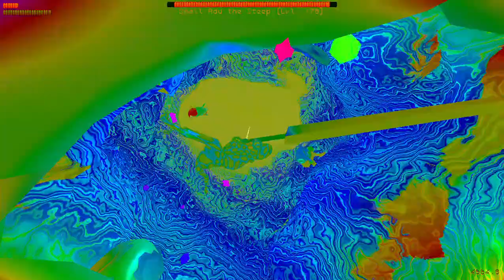best boss fight ever I did not die by a boss